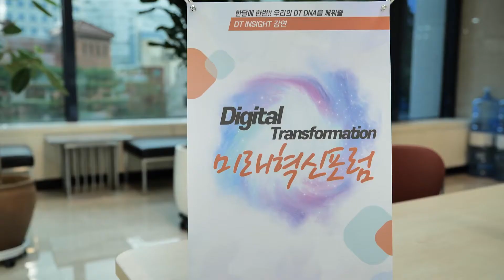프로복서에서 오페라 테너로 | 2021년 6월 미래혁신포럼 스케치 (테너 조용갑)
한달에 한번! 우리의 DT DNA를 깨워줄 Insight 강연 미래혁신포럼!
6월에는 프로복서에서 유럽무대를 휩쓰는 성악가가 된
조용갑 테너를 모시고 그의 담대한 꿈 이야기를 들어보았습니다.

조용갑 테너
2000년 [라보엠] 이탈리아 오페라 데뷔
국제 콩쿠르 20여 회 이상 입상
유럽 오페라 무대 300여 회 주인공 출연
2011 공연 [토스카] 국내 데뷔